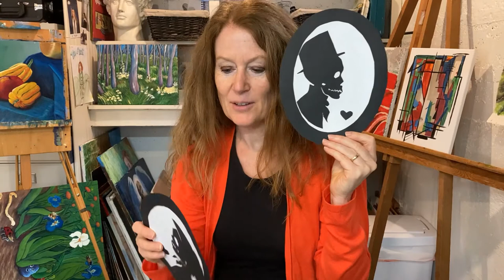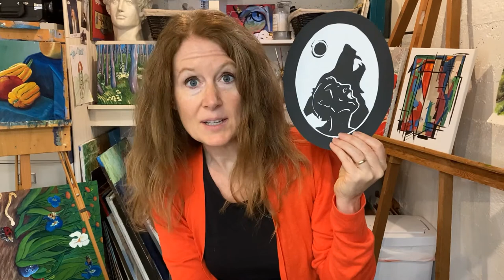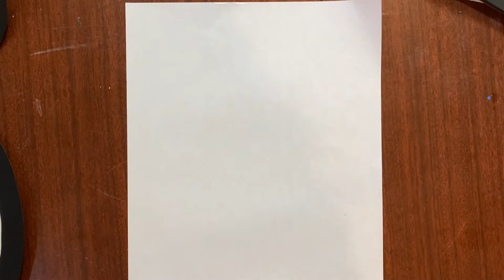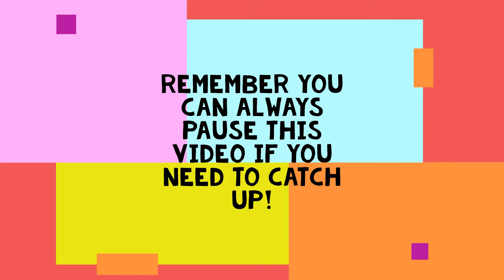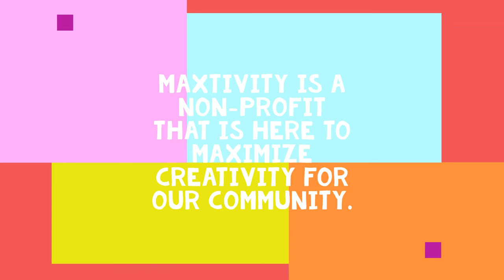Maxtivity: Stop, Drop & Art! Halloween Silhouettes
Today Miss Julie teaches us how to make Halloween themed silhouettes out of paper! to learn more and to donate!